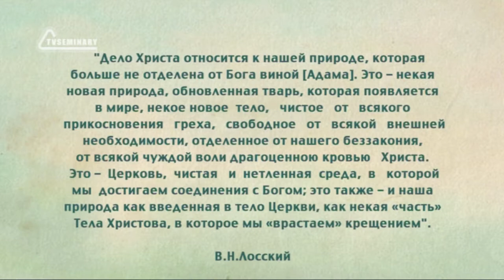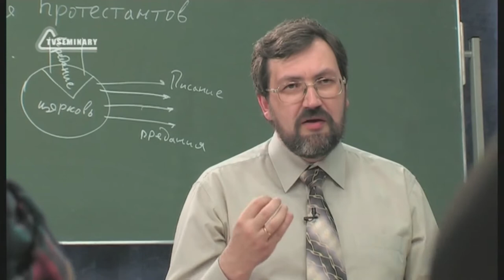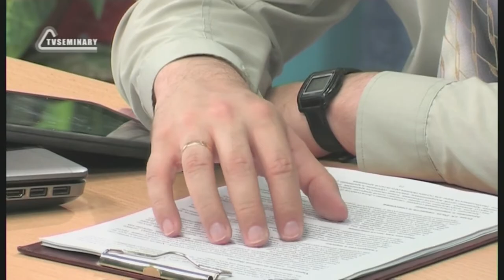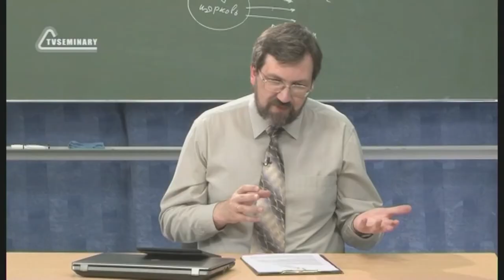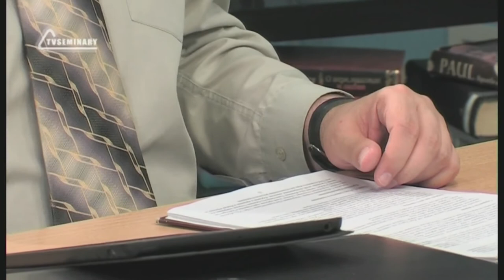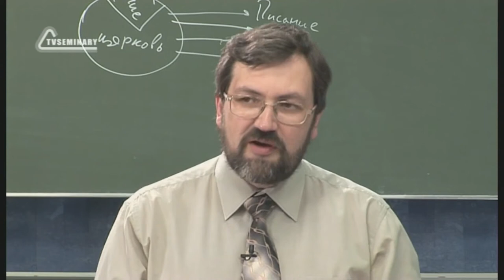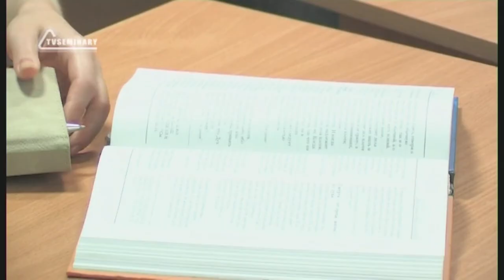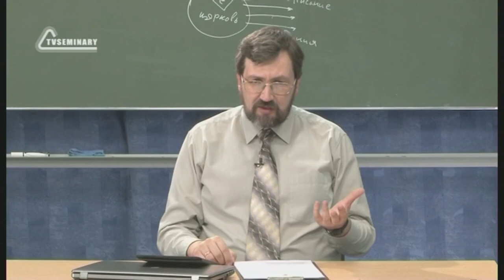PT516 Rus 49 Особенности православной сотериологии Характеристики истинной Церкви